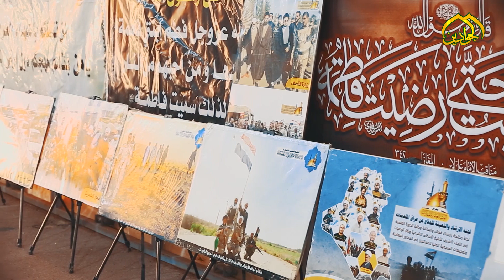فاطمة الزهراء قرانُ يُتلى في الوجدان /مشاركة العتبة الكاظمية المقدسة في مهرجان الشهادة السنوي العاشر